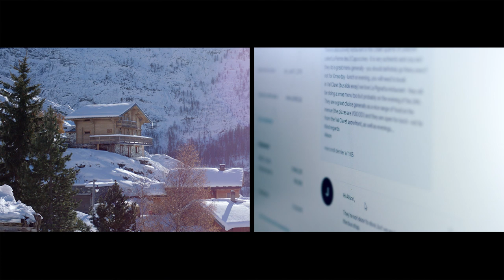Céline & Alison’s Alpine Escapes | Host Stories | Airbnb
These two friends fell in love with the character and community of Tignes, a resort ski town in the French Alps. After recognizing an opportunity, they’ve built a thriving property management business, and now welcome a growing group of international guests with their personality and warmth.